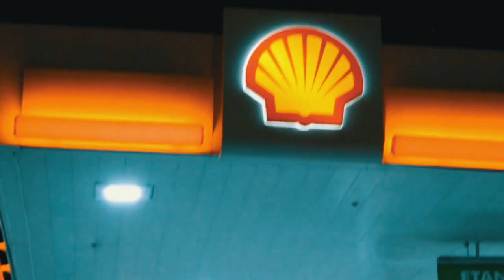DJ FREITAS OFICIAL - BMW 320 F30 - AUDIO OFICIAL 2024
- Contato | Agendamento -

Siga nosso Instagram Oficial: @djfreitas_oficial

Canal Ritmo das comunidades™ | Desde 2017.